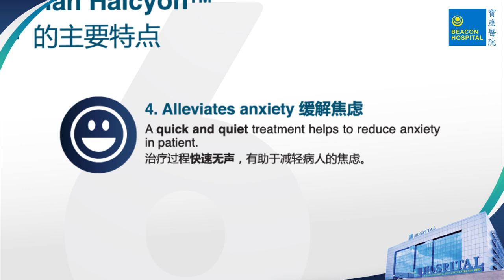Beacon Hospital Introduced the FIRST Halcyon Radiotherapy in ASEAN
Beacon International Specialist Centre is the 1st Southeast Asia hospital to introduce Varian Halcyon 2.0 machine to its cancer patients. It can be used to treat head & neck, lung, breast, prostate, cervix and other forms of cancer.

This new radiotherapy machine improves treatment time considerably (treatment time can be as short as 1 minute plus) with its streamlined workflow of 9 steps from start to finish.

On to the safety aspect, it received United States FDA 510(k) clearance in June 2017.

Key features:
Fast – Beam-on time could be as fast as 1 minute plus*.

Accurate – The unique design of dual-layer multi–leaf collimator (MLC) enables accurate delivery of the radiation dose to the tumour.

Reduces unwanted radiation dose – The reduction in interleaf leakage helps to reduce unwanted radiation dose to critical structures, thus, minimising side effects.

Alleviates anxiety – A quick and quiet treatment helps to reduce anxiety in patient.

Maximises comfort -A spacious 100cm diameter bore with integrated ambient lighting puts claustrophobic patient at ease. Couch descends low to the ground for easy loading and unloading of the patient.

Improved safety – The integrated couch-mounted camera travels with the patient, enabling the radiographer to clearly monitor the patient during the treatment.